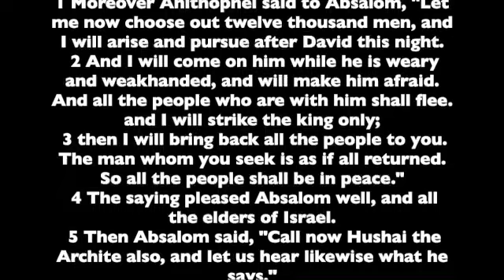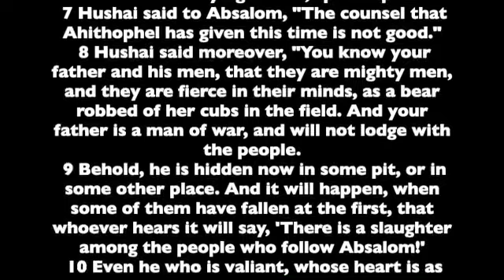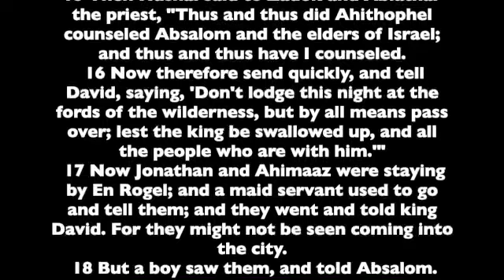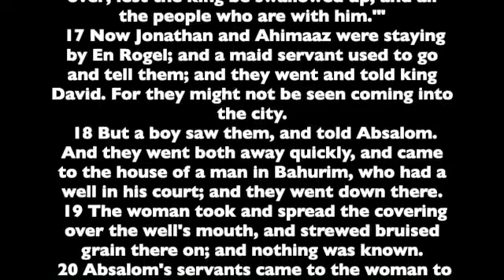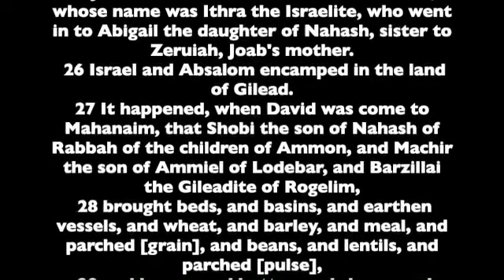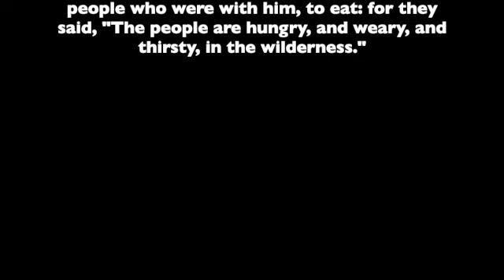2 Samuel 17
Chapter 17 of the Second Book of the Prophet Samuel . Read from the the World English Bible version. This is a public domain version based on the 1901 American Standard Version.